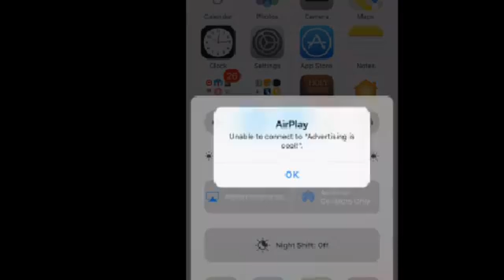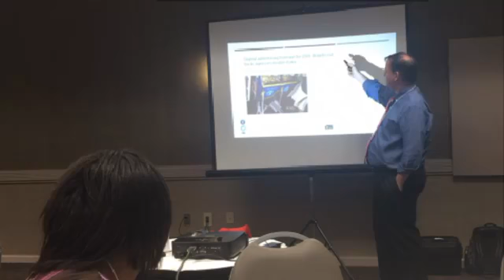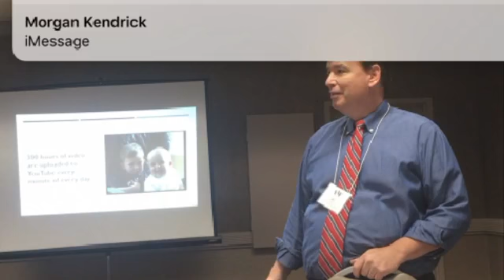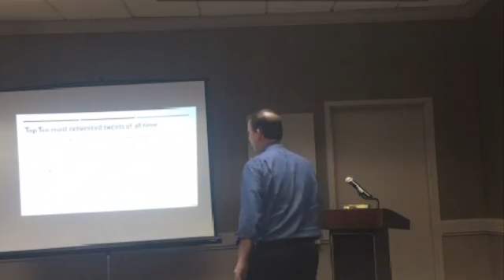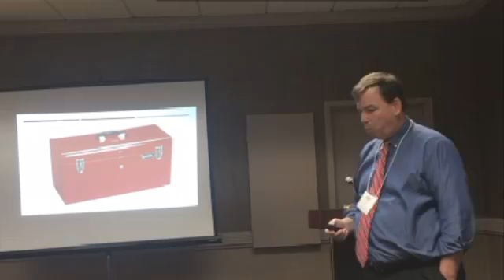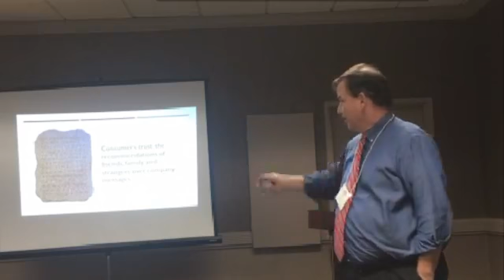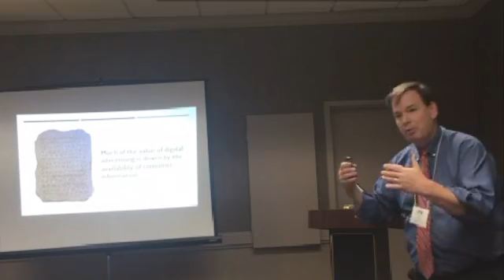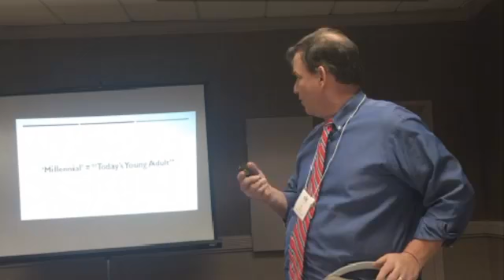Jay Waters on Digital Advertising Trends & Issues